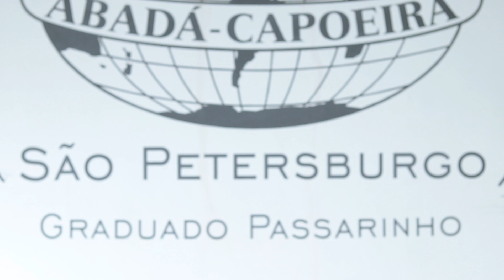С Новым Годом, друзья! Happy New Year! Feliz Ano novо!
ABADA-Capoeira 2019!